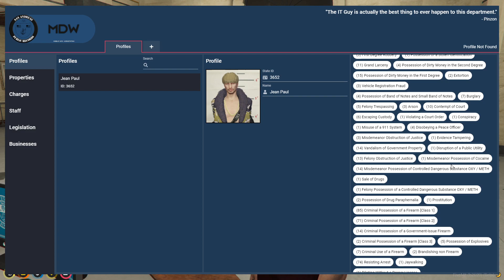Luciano Looks At Jean Paul's Record 😂 | No-Pixel 3.1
Don't Be toxic Its Just RP